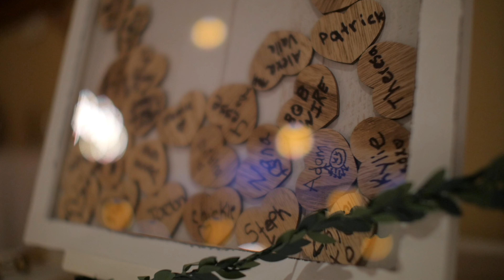Haiduk Wedding 'Home'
Alexa & Nicholas Haiduk | April 9, 2021
Venue | The Lodge at Liberty Forge Mechanicsburg PA
Music | James Arthur 'Say You Won't Let Go'
Phillip Phillips 'Home'